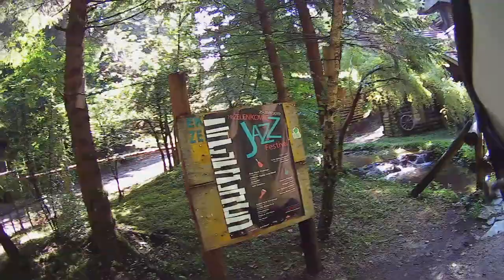VIA DINARICA - 1. DIO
Via Dinarica je međunarodni projekat koji povezuje sedam zemalja i teritorija kroz koje se proteže planinski lanac Dinarskih Alpi od Slovenije do Albanije, sa ciljem razvoja lokalnih zajednica i malih preduzeća na lokalnom, državnom i međunarodnom nivou u oblasti ugostiteljstva i pružanja turističkih usluga na otvorenom, kao i za promociju turizma u prirodi i kulturnog naslijeđa.
Projekat je dobio ime po planini Dinari.
Dinara je planina koja čini prirodnu granicu između Bosne i Hercegovine i Hrvatske.
Na istočnoj strane planine (u BiH) nalazi se niz kraških polja (Livanjsko, Glamočko, Duvanjsko, Kupreško) koja se povezana relativno dobrim cestama koje prelaze više planinskih i brdskih prevoja koje se zatim pružaju u dugačke pravce sa blagim zavojima. Ceste uglavnom nisu preopterećene te pružaju pravo zadovoljstvo za vožnju motociklom.
Uz zanimljive ceste vrijedi posjetiti i nekoliko lijepih izletišta uz ceste: Eco zone Zelenkovac, Buško blato (jezero), Janski otoci, Balkana jezero ….
To je razlog što dio istih predstavljam na YT u dva dijela.

Via Dinarica is an international project that connects seven countries and territories through which the mountain range of the Dinaric Alps stretches from Slovenia to Albania, with the aim of developing local communities and small businesses locally, nationally and internationally in the field of hospitality and outdoor tourism services. and for the promotion of nature tourism and cultural heritage.
The project was named after Mount Dinara.
Dinara is a mountain that forms the natural border between Bosnia and Herzegovina and Croatia.
On the eastern side of the mountain (in BiH) there are a number of karst fields (Livanjsko, Glamočko, Duvanjsko, Kupreško) which are connected by relatively good roads that cross several mountain and mountain passes which then extend in long directions with slight bends. The roads are generally not congested and provide a real pleasure to ride a motorcycle.
Along with interesting roads, it is worth visiting several beautiful picnic areas along the roads: Eco zone Zelenkovac, Buško blato (lake), Janski otoci, Balkana lake….
That is the reason why I present a part of them on YT in two parts.